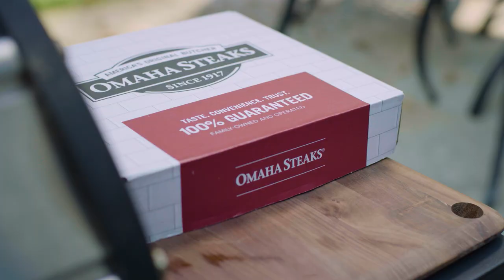How To Grill the Perfect Salmon Fillet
Salmon is the perfect grilling fish for any occasion or season, but the idea makes a lot of people nervous. You’ve probably had dried-out grilled salmon before. It’s… not good.

But grilled the right way over a charcoal or gas grill, salmon fillets make a flavorful and healthy alternative to beef or chicken. To learn how to grill salmon without fear, watch our grill-side video tutorial and follow our steps for perfect grilled salmon fillets.

How to grill the perfect salmon filet
1. Thaw salmon completely and season
2. Preheat grill to medium-high heat
3. Grill salmon fillets over direct heat
4. Know when to flip - If the fish fillet sticks to the grill grates, it’s not ready to flip.
5. Grill to internal temperature of 145°F and rest 5 minutes before serving